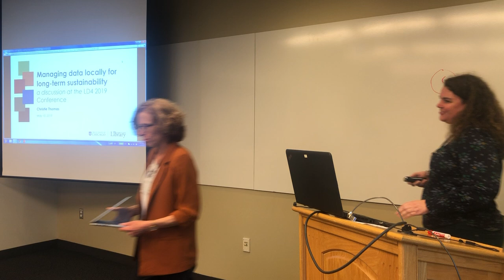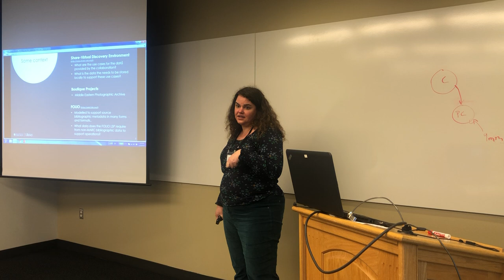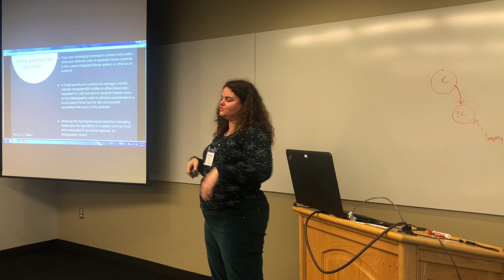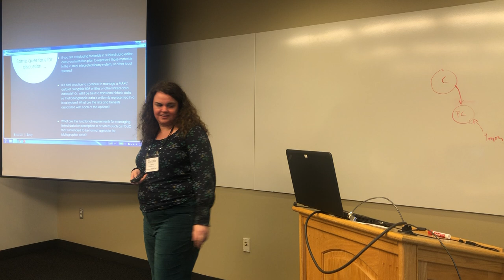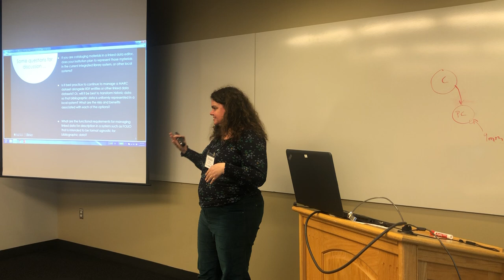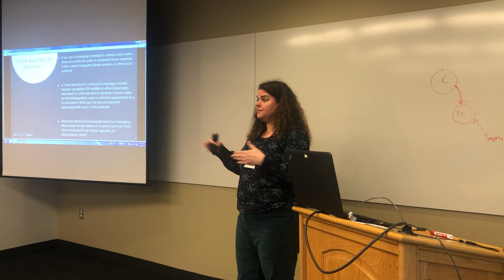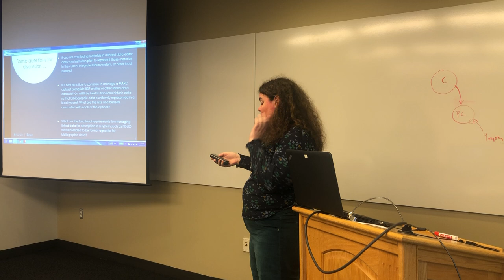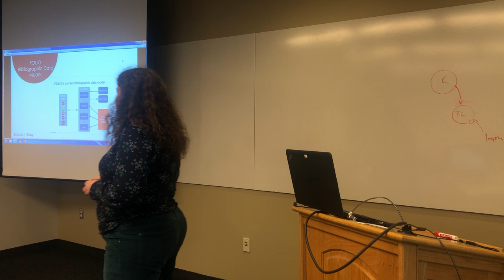2019 LD4 Conference. Managing Local Data session. Christie Thomas.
Managing Local Data session. Christie Thomas.
Managing data locally for long-term sustainability
Implementation of BIBFRAME or other linked data cataloging workflows at scale will require institutions to address both how the data will be managed over time and how administrative activities that have been driven by MARC data will need to adapt. Bring your ideas, concerns, and questions to this conversation about what is necessary in the short-term as we experiment with new approaches to description and what is required in the long-term to make adoption of best practices feasible.